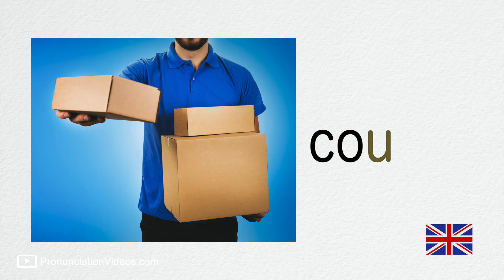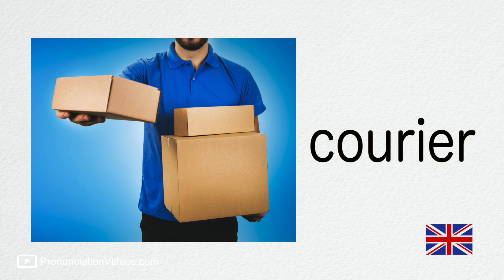宅配業者（たくはいぎょうしゃ）courier (イギリス） 発音 | SING and SPEAK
宅配業者（たくはいぎょうしゃ）courier (イギリス）の発音。[KUOR·ree·uh]

おんなじ口と舌の動きになるように、かがみを見ながらいっしょに言ってみよ〜ぅ！

SING & SPEAK!

｡♥｡･ﾟ♡ﾟ･｡♥｡･ﾟ♡ﾟ･｡♥｡･ﾟ♡ﾟ･｡♥｡･ﾟ♡ﾟ･｡♥｡･ﾟ♡ﾟ･｡♥｡･ﾟ♡ﾟ･｡
PronunciationVideos.com

｡♥｡･ﾟ♡ﾟ･｡♥｡･ﾟ♡ﾟ･｡♥｡･ﾟ♡ﾟ･｡♥｡･ﾟ♡ﾟ･｡♥｡･ﾟ♡ﾟ･｡♥｡･ﾟ♡ﾟ･｡